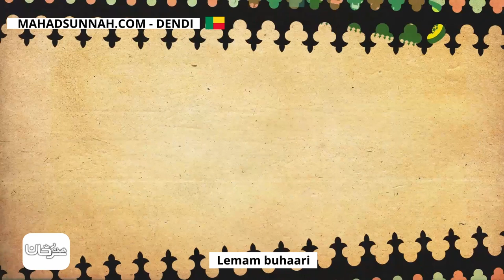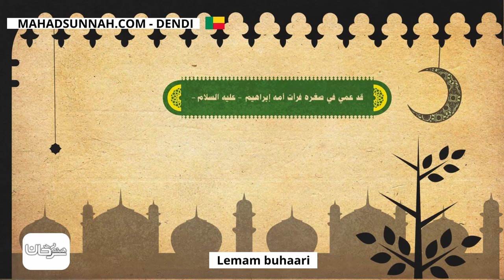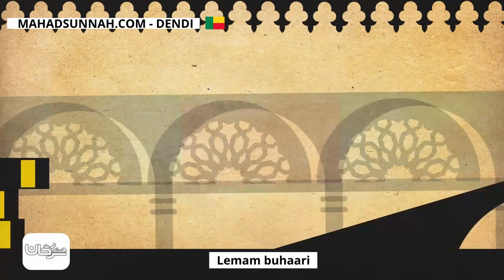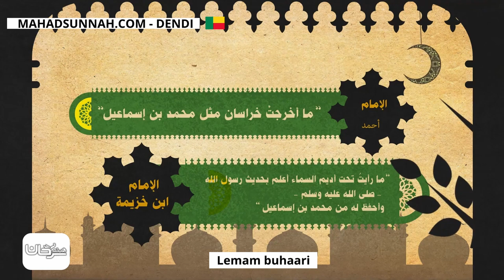Lemam buhaari الإمام البخاري